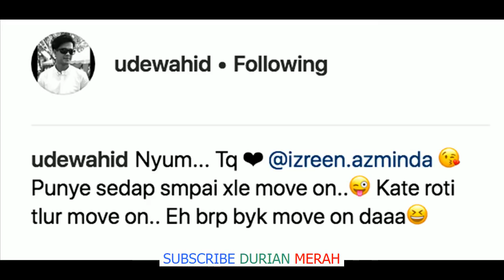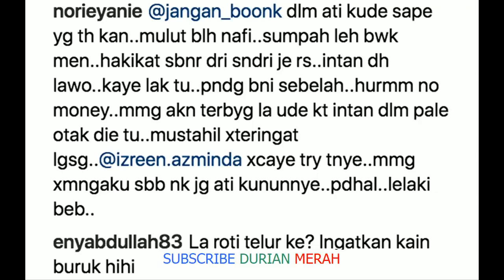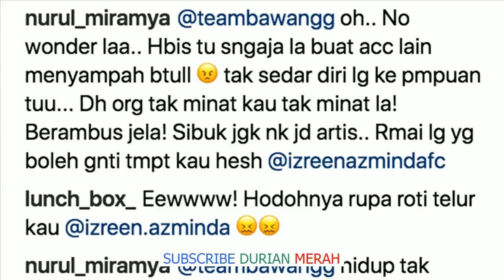Babi Betul, Kude Jering Ni Perli Intan Ke? Netizen Hentam Ude Izreen Dakwa Perli Bekas Ist